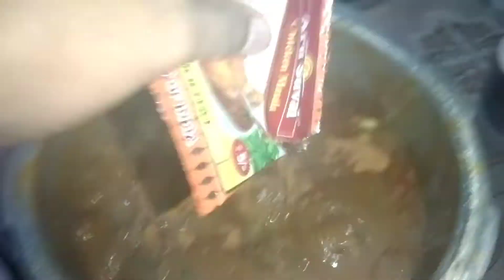Desi style chicken curry/India me 10 minute me banne wali chicken😳/(Dekho yakin ho jayega)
facebook page..- Aj Foodofficial.

Agar aapko ye recipe aacha lga ho toh channel ko saport kre our hame dher sara payar den..😊😊